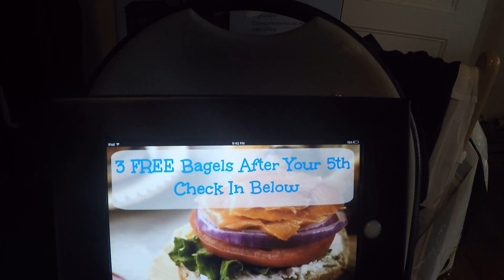Explaining Our Mobile marketing Product to a Friend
Been working on this tablet system on the side, as you guys see the pitch is very simple and straight forward. A tablet platform which will help them retain customers at a higher ROI and working on automating their social media as well. If you are located in USA, and want to give a shot at pitching it along side your main ventures we have the same business structure - send me a pm. Also, if anyone sells more than 20, they will start to get equity in the company.